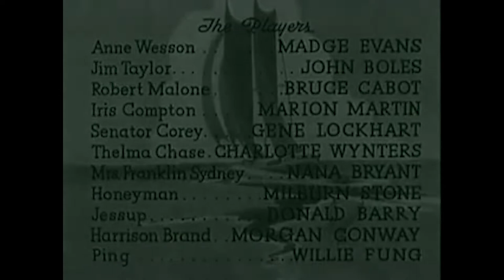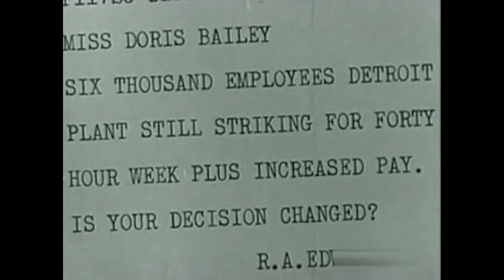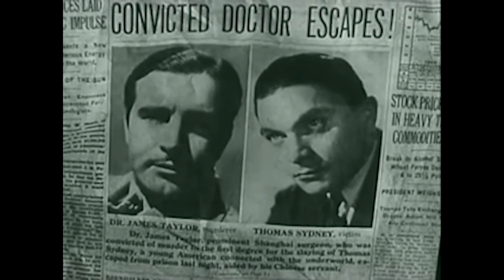Sinners in Paradise (1938) | Full Movie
Madge Evans, John Boles, Bruce Cabot, Marion Martin, and Gene Lockhart star in Sinners in Paradise, a 1938 American south seas adventure film directed by James Whale and starring Madge Evans, John Boles, Bruce Cabot, Marion Martin, and Gene Lockhart.